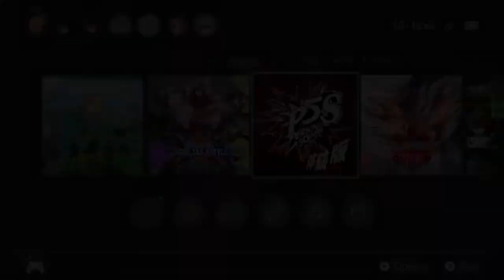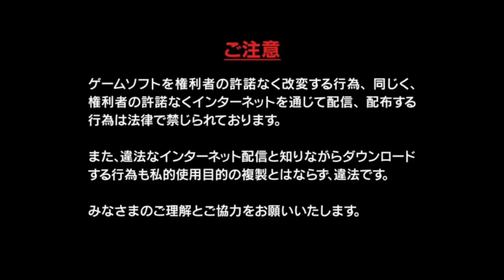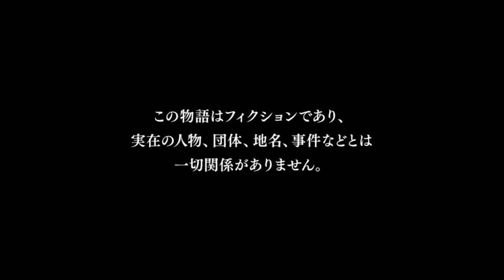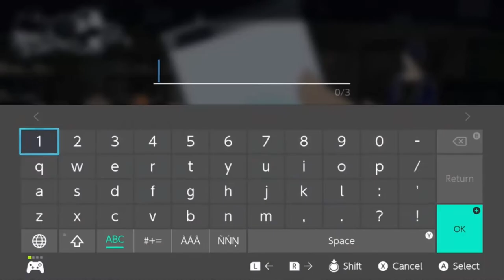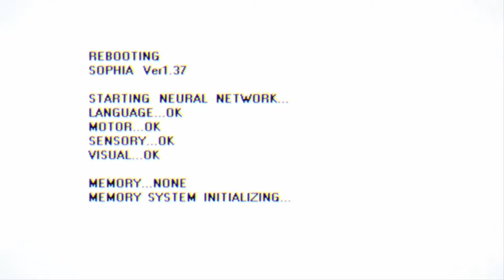PERSONA 5 SCRAMBLE (DEMO) GAMEPLAY NINTENDO SWITCH